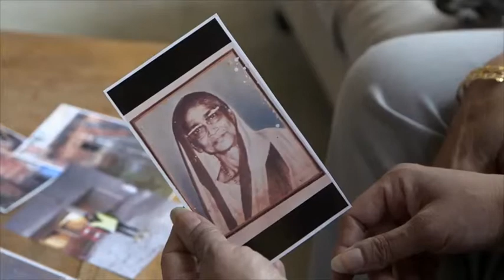Bar Food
Nisha Katona explains to The One Show how her promising legal career took a radical change of direction.

Director: Matt Andrews
Executive Producer: Roger Farrant